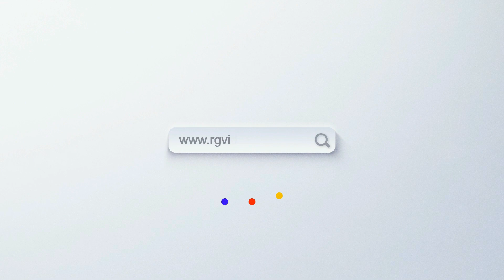Milena Sojka STUDIO GWIAZD Chorzów 2015 1 start Gimnastyka Artystyczna Zawody Olimpiada Marzeń 2024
Zawody w gimnastyce artystycznej "IV Olimpiada Marzeń" Studio Gwiazd, Gimnastyka Artystyczna, Rhythmic Gymnastics 2024
Gimnastyka artystyczna dla dzieci na Śląsku
Gimnastyka artystyczna Zabrze, Gimnastyka artystyczna Radzionków
Gimnastyka artystyczna Gliwice, Gimnastyka artystyczna Lędziny
Gimnastyka artystyczna Chorzów, Gimnastyka artystyczna Mysłowice